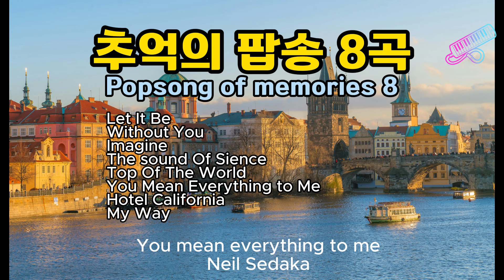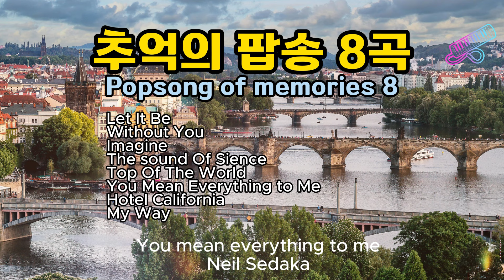추억의팝송 8곡 (Popsongs of memorial 8)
6070 년대 유행한 팝송입니다.
옛 추억을 회상하며 학창 시절에 많이 들었던 팝송 8곡을 선정했습니다.
즐감하시기 바랍니다.
(This is a popular pop song from the 60s and 70s.
Reminiscing about old memories, we selected 8 pop songs that we listened to a lot during our school days.